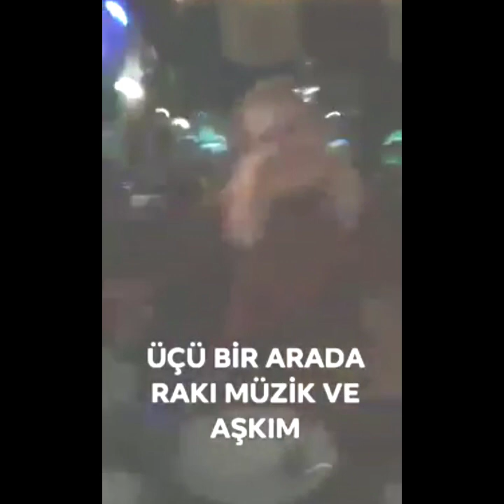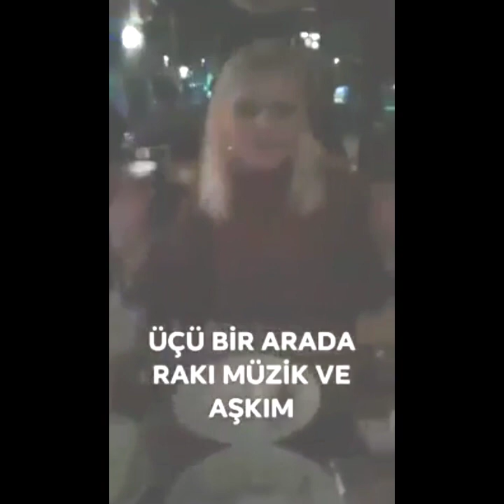UNUTULMAZ CUMA GECESİ. SERKANT YAŞAR KUTLUBAY & GAYE MİNE ÇELEBİ